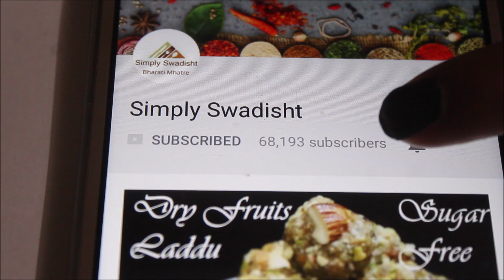एकदा खाल्लं की सर्व विसरून जाणार/कुरकुरीत बोम्बिल & झणझणीत सुक्या लाल मिरचींची चटणी/bombil chutney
Dry bombil is one of the most favorite dry fish.roasted in less oil to make crispyand eaten along with red chutney and rice bhakri.
Ingredients-
dry bombay duck- 30 pieces
red chilis- bedgi - and pandhi - 20 gms each.
dry coconut- 70 gms
garlic- 50 gms
 salt
oil
Method-
 cut bomduck into pieces. wash and roast for 15 mins in 2 tsp oil on low flame .till it becomes crispy. once done,cool and keep into air tight jar
for red chutney-
 roast red chillis in 1 tbsp oil on low flame for 4 to 5 mins. once done keep aside. roast garlic for 3 mins on low flame .once done keep aside, put 1 tsp oil in pan and roast dry coconut till it turn brown. cool it. grind by adding some salt and make a red chutney.
enjoy crispy bombil with red chutney.